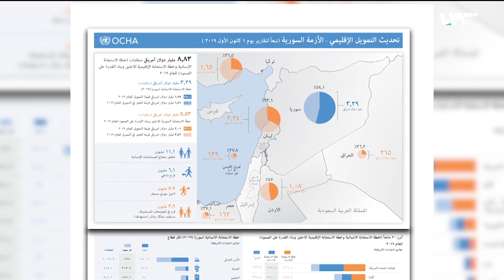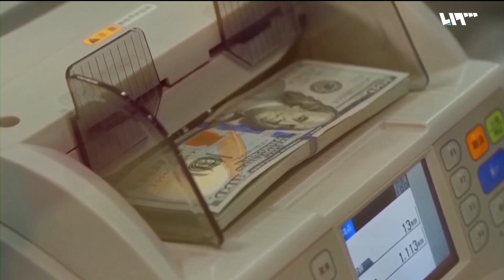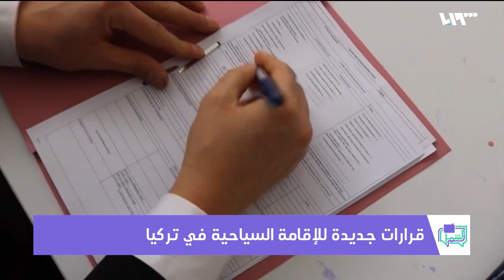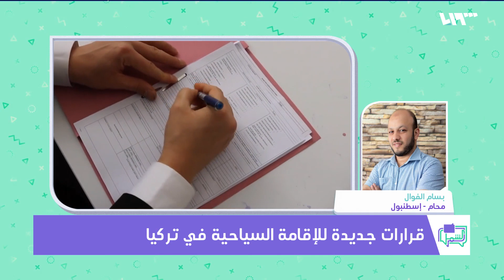هل يتأثر السوريون بقرار تجديد الإقامة السياحية التركية؟ | لم الشمل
تناقش فقرة كيف الحال اليوم القرار الذي اتخذته دائرة الهجرة التركية فيما يخص تمديد الإقامة السياحية، بالإضافة إلى مناقشة تقرير صادر عن مكتب تنسيق الشؤون الإنسانية التابع للأمم المتحدة عن عجز المساعدات الإنسانية المقدمة للسوريين خلال العام الحالي، بالإضافة إلى مواضيع متعددة تهم السوريين في كل مكان
ضيوف الفقرة:
فؤاد السيد عيسى مدير منظمة بنفسج
المحامي بسام الفوال

هوتبيرد HD
V 12520